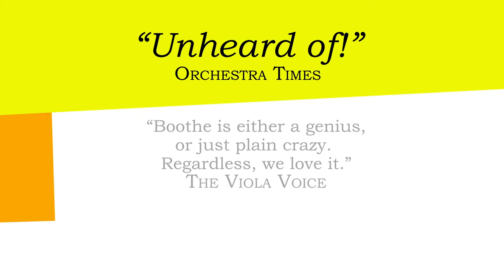Symphonicity's 2019-2020 Masterworks Series Introduction Video by Red Chalk Studios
Helping reach new audiences is a continuing challenge for symphonies and orchestras. We've been honored to help Virginia Beach's own Symphonicity elevate their brand aesthetic, better tell their story and create marketing collateral like this video to grow their audience base.